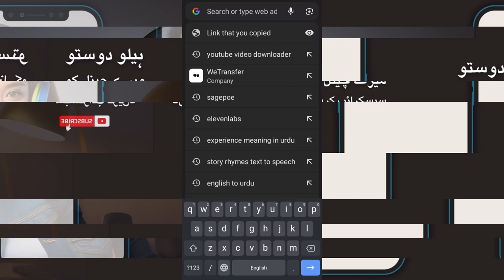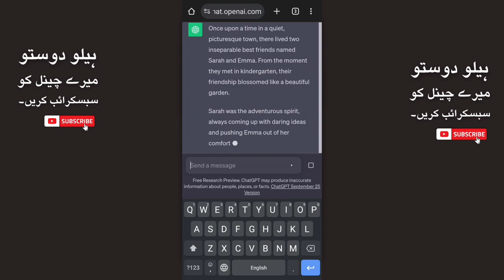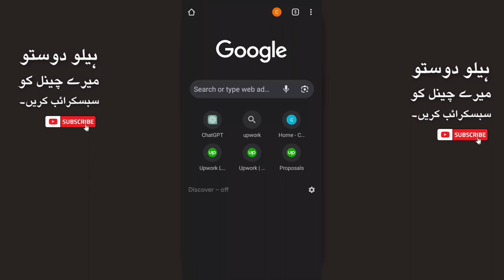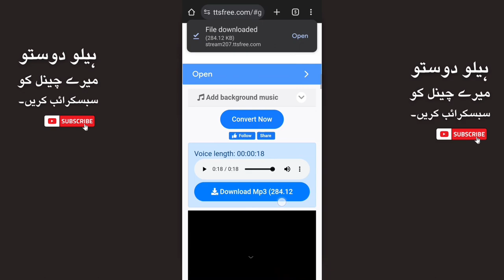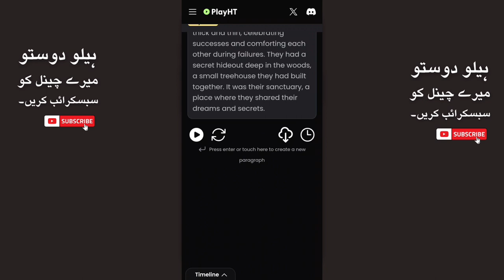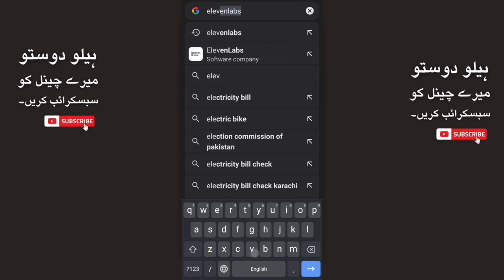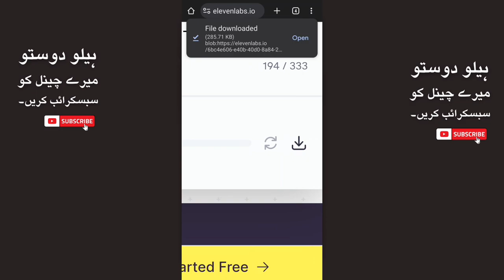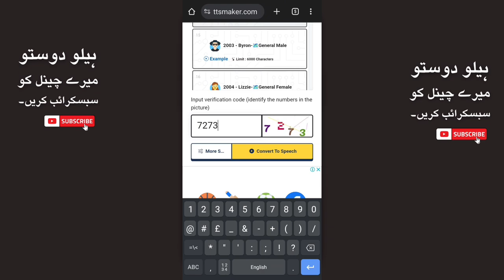Muft AI Tools se Voiceovers Banayein Aur $3,436 Mahiney Kamayein!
Is video mein hum aapko aise taqatwar AI tools se milayenge jo bilkul muft mein aapke content ke liye voiceovers generate kar sakte hain. Aap not only time aur paisa bachayenge, balki hum aapko dikhayenge bhi ke kaise in voiceovers ko istemal kar ke aap mahine mein $3,436 kama sakte hain! Chahe aap content creator hon, YouTuber hon, ya sirf koi aisi vyakti jo ek additional income source ki talash mein hai, yeh video aapke liye hai.

🔥 Janein behtareen muft AI tools ke bare mein voiceover banane ke liye aur unko istemal karne ka tareeka.

💰 Sikhein apne voiceovers ko monetize kar ke mahiney mein nihayati constant income kaise banayein.

🚀 AI technology ke zariye apne content creation safar ko tez kaise banayein.
Humare saath is rahnumai se mil kar aaiye aur aaj se hi apne voiceovers ke saath paisa kamana shuru karein!